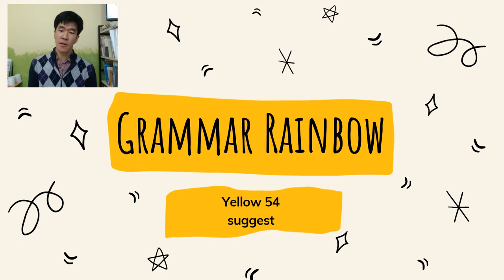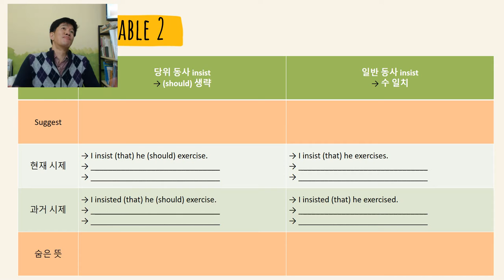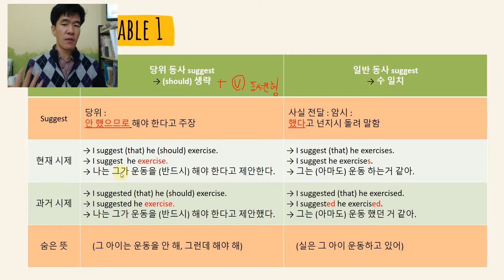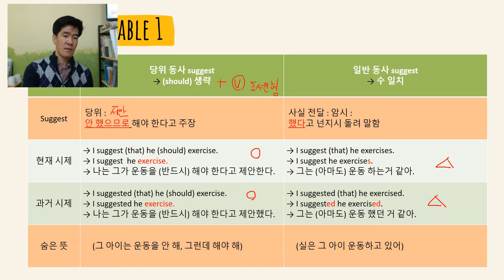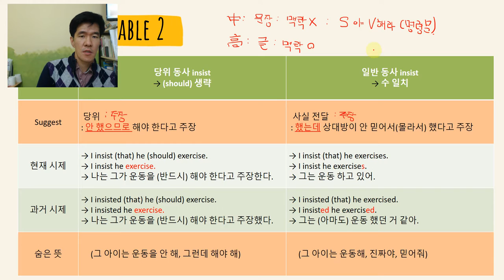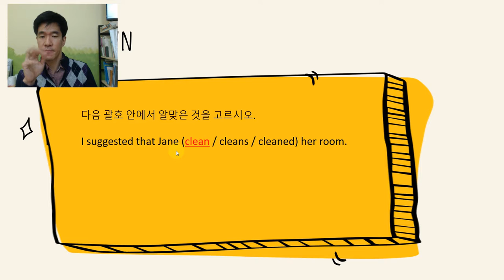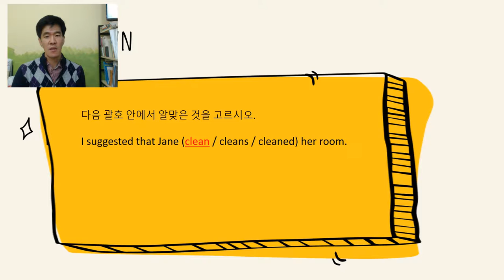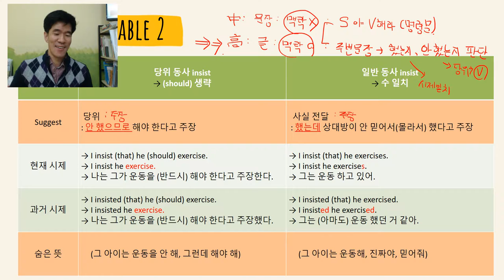체험강의 4 당위동사 suggest - 난이도 중